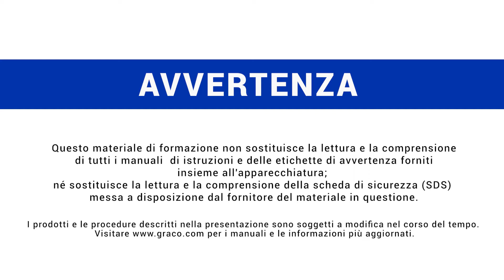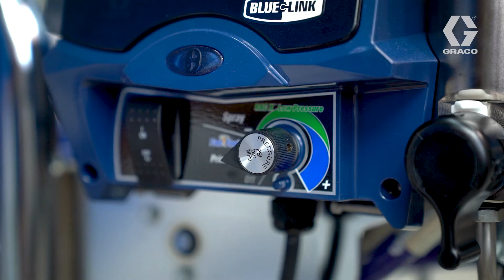Tutorial - Come utilizzare il tuo spruzzatore Mark VII HD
Guarda il video tutorial e scopri come ottenere sempre una finitura di qualità eccezionale ogni volta che esegui un lavoro! Padroneggiando le tecniche di spruzzatura corrette potrai aumentare la tua produttività.

► Per ulteriori informazioni sullo spruzzatore airless elettrico 3 in 1 Mark VII HD di Graco, visita

► Scopri altri contenuti sulle nostre pagine INSTAGRAM e FACEBOOK!